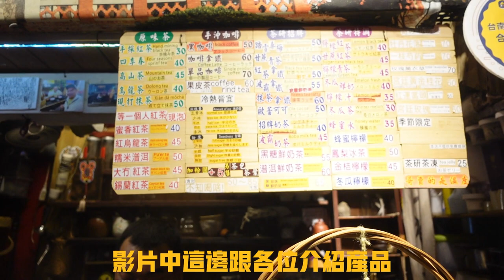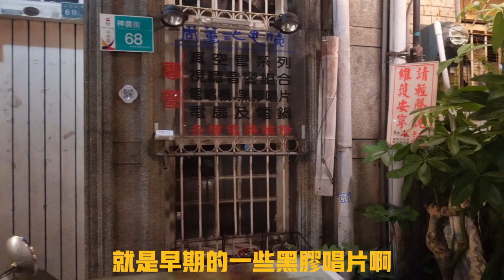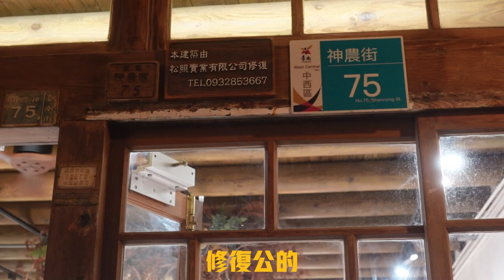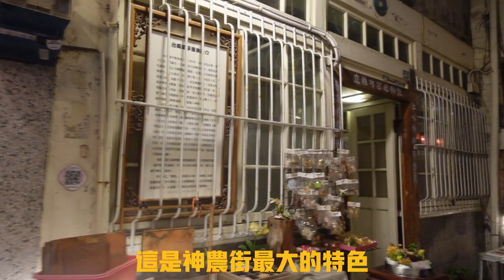台灣台南市旅遊景點攻略 神農街 好玩 好吃 好逛 好拍照(拍攝日期20231007)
這次影片，是介紹台灣台南市旅遊夜間景點，我曾經造訪過這裡，位在台灣台南市中西區的神農街，是網美們拍照最佳的夜間景點之一，來到台南市時間允許，一定要到神農街走走回到往日的舊情景。